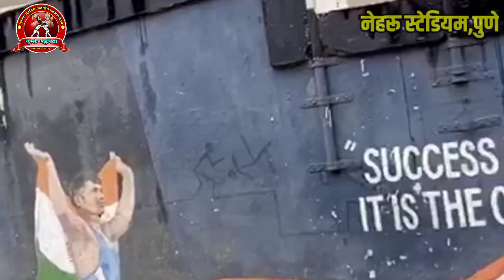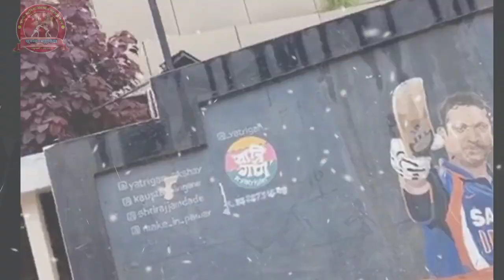Rahul aware Arjun award winner